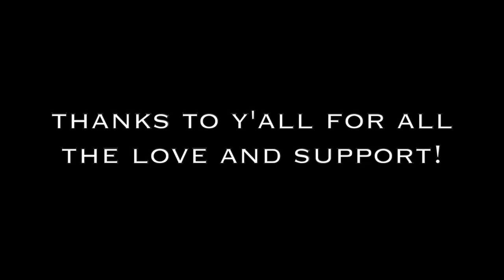NFL Helmet Design IDEAS For All 32 NFL Teams (PART 6 OF 6)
Here's my final video for the helmets, lemme know which one was the dopest ❄️💧